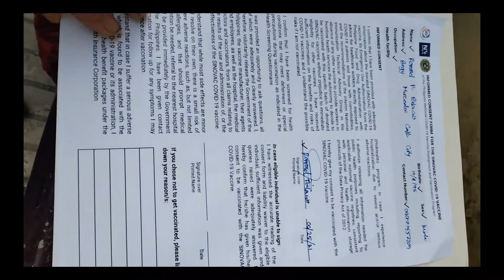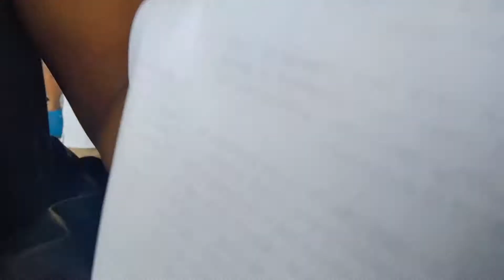SINOVAC First dose natin | Ano nga ba epekto sa katawan na kakaiba?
Vaccine center in Samar nationa school
Valid ID, Philhealth no# lang ang kailangan.